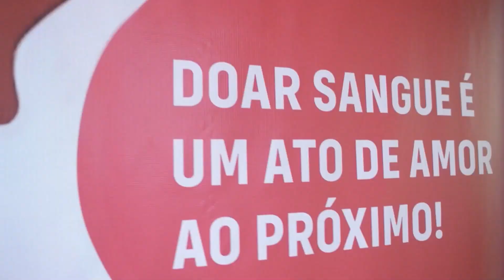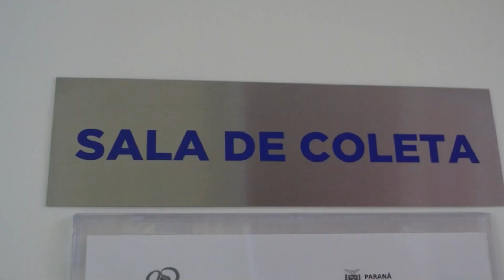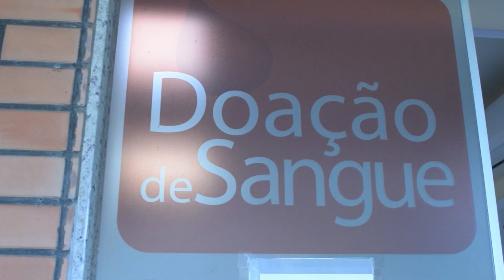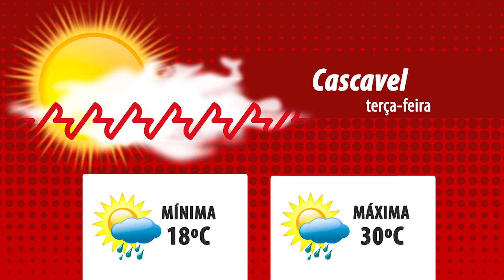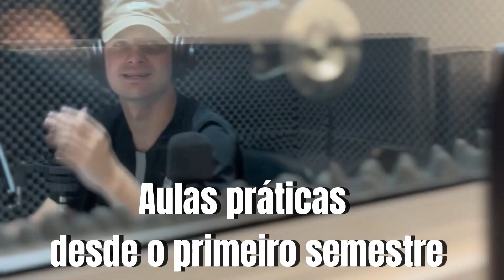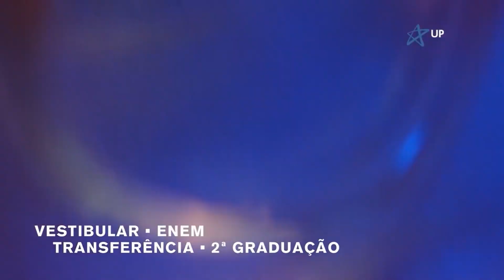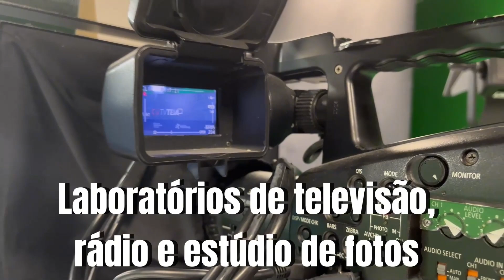Tela UN 22 de outubro de 2024 - Edição 1387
Bem-vindos a mais uma edição do Tela UN com os estudantes do 4° período!
Confira os destaques:

— HEMEPAR ESTÁ COM FALTA DE QUATRO TIPOS SANGUÍNEOS E PEDE POR DOAÇÕES DE SANGUE
— ELEIÇÕES 2024: SEGUNDO TURNO ACONTECERÁ NESTE DOMINGO DIA 27
— SUCESSO DO FESTIVAL DE TEATRO VOLTA PARA TEMPORADA ESPECIAL DE HALLOWEEN
— NOVA SÉRIE ESPECIAL DE ESPORTES COM O QUADRO "ESPORTE DA VEZ" E AS CURIOSIDADES SOBRE O TÊNIS

A disciplina de Telejornalismo da professora Helen Anacleto é sinônimo de matérias gravadas e ao vivo sobre as notícias mais importantes do momento.

Com o auxílio dos técnicos áudiovisuais André Ambonatti, Ana Hudzinsk e Mauricio Nunes, os estudante produziram a xxx edição do jornal, que é tradição do curso de Jornalismo da UP.

Com apresentação de: Eduarda Oliveira e Victoria Flores